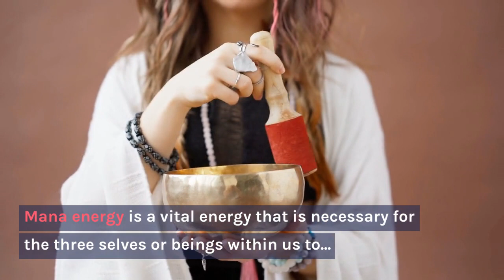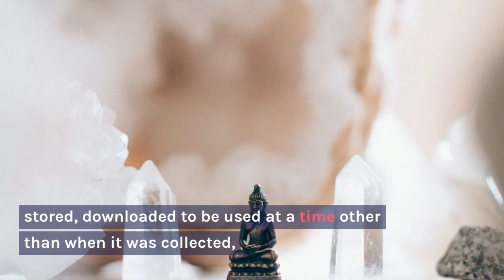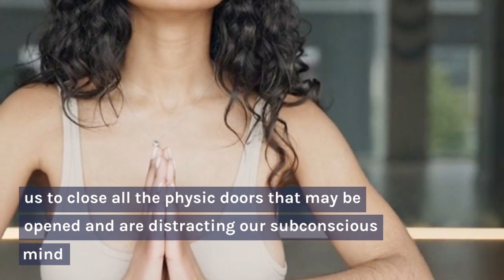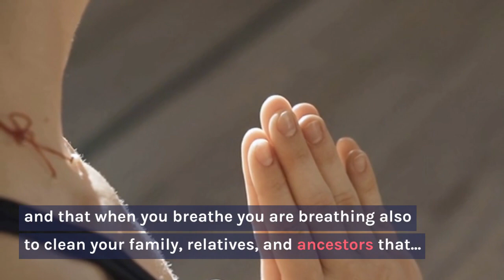What is Mana Energy in Ho'oponopono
Ceeport